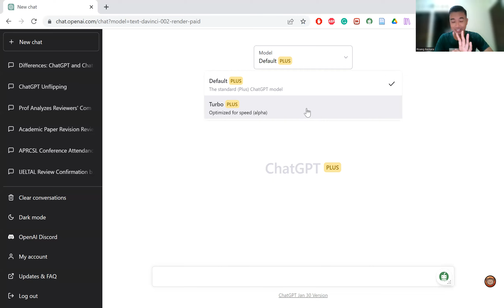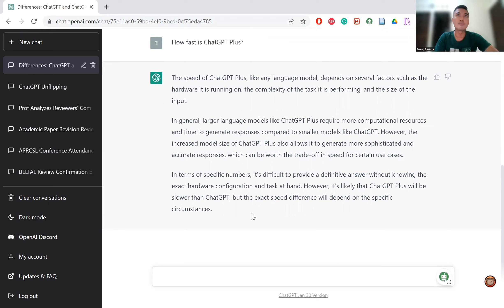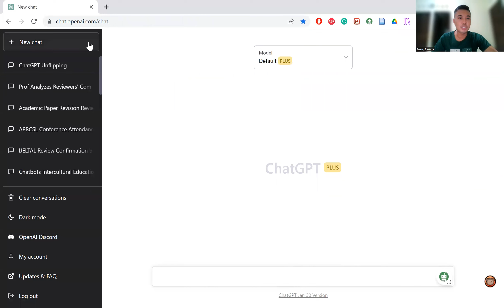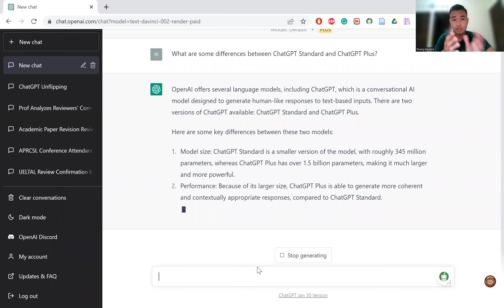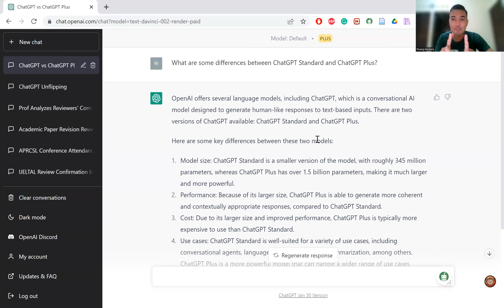Beneran ChatGPT Plus Sudah Sampai ke Indonesia? Langsung Langganan!